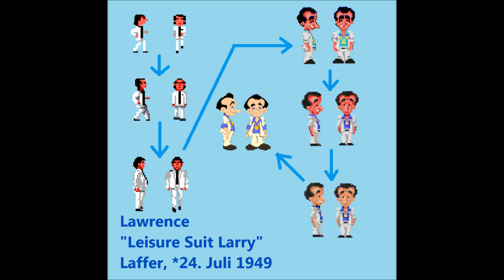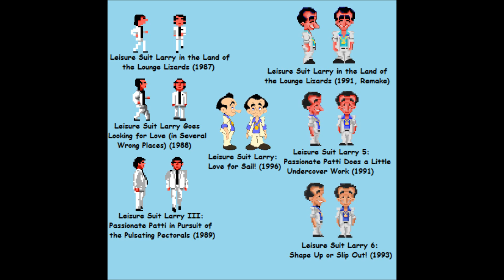Let's Play Larry 1 - 7 | Folge #0,001 - Das unglaubliche Leben des Leisure Suit Larry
In diesem Prolog wird auf die Larry-Reihe und mein Projekt dazu Bezug genommen.

Gespielt wird die Video-Spielreihe "Leisure Suit Larry 1-7" von 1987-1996, die vom ehemaligen Musiklehrer Al Lowe (*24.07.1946) kreiert und von Sierra entwickelt und vertrieben wurde.

Larry Laffer, auch als "Leisure Suit Larry" (Freizeitanzug-Larry) bekannt, versucht im ersten Teil von 1987 mit stolzen 38 Jahren die wahre Liebe zu finden und seine Jungfräulichkeit zu verlieren. In den darauf folgenden Teilen von 1988 und 1989 sucht er sucht er nur mehr die wahre Liebe. In allen drei Teilen dieser Original-Trilogie ist Larry am Ende anscheinend erfolgreich, doch wird er jeweils immer zu Beginn eines neuen Abenteuers von seiner Lebenspartnerin verlassen. Nachdem Al Lowe und Sierra sich entschieden haben, auf einen Teil 4 zu verzichten (dies wird in der Reihe mit dem fiktiven Teil Leisure Suit Larry 4: The Missing Floppies parodiert), geht es ab 1991 mit einem VGA-Remake von Larry 1 sowie dem neuen Teil Larry 5 weiter. Während in Larry 1 und 3 deutlich viele erotische Inhalte vorkommen, sind die Teile 2 und 5 deutllich entschärft. Mit Teil 6 und 7 wird dann jedoch wieder der Fokus auf Erotik gelegt.

Dennoch handelt es sich bei den Larry-Spielen nicht um Porno-Spiele. Ähnlich wie bei den Filmklassikern "Was Sie schon immer über Sex wissen wollten, aber bisher nicht zu fragen wagten" von Woody Allen, sowie "American Pie" und "Eis am Stil" handelt es sich bei den Larry-Spielen quasi um "Spielkomödien", in denen Satire und Parodie zu sexuellen Themen überwiegen.

Meine Motivation, die Larry-Reihe zu spielen, ist, weil ich 1. mit diesen Spielen aufgewachsen bin und sie quasi mein Einstieg in die Welt des PC's waren. 2. Weil mir der Humor von Al Lowe sehr gefällt, ich die Spiele von Sierra sehr mag und mich auch alle Larry-Teile gleichermassen ansprechen. 3. Weil es bis heute noch keine zusammenhängenden 100%-Let's Plays für die ganze Larry-Reihe gibt.